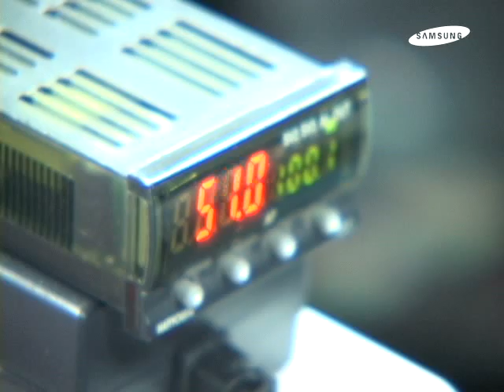2-3_Film_Ceramic_Crystal....mp4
SAIT Research Domain : Film/ Ceramic/ Crystal/ Composite Materials